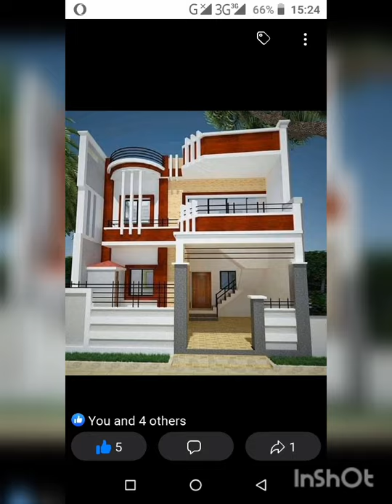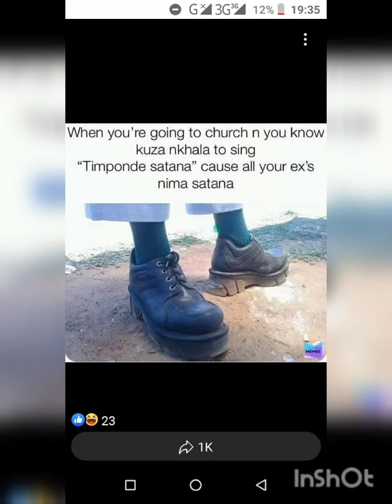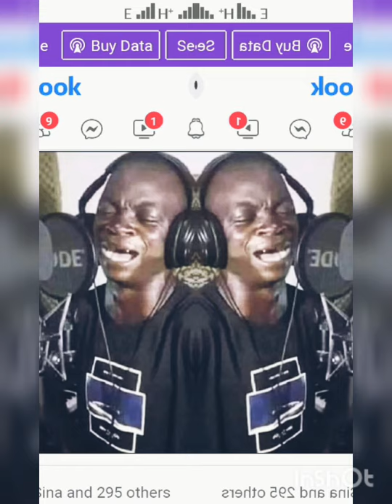Muzo Aka AIphonso _masansa _Adam_kay